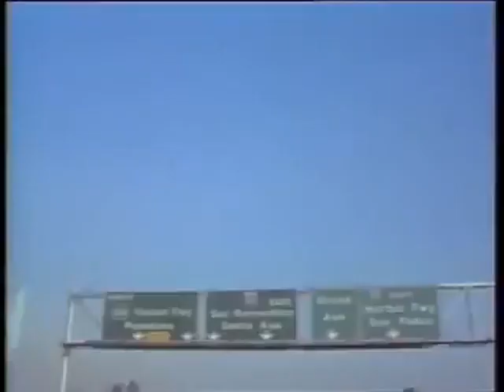Video: TONY CAREY - Room with a view